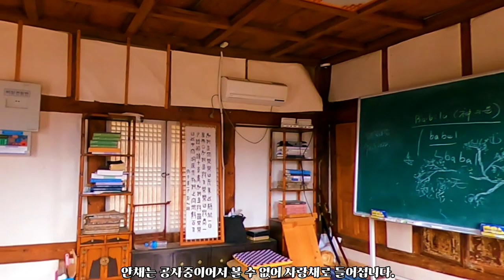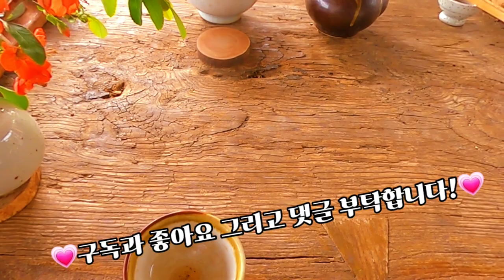구례여행 5 - 운조루 : "타인능해"로 나눔을 베푼 국내 3대 명당이자 250년 역사를 지닌 구례의 유명한 고택. 신축 한옥마을 오미행복마을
이 영상은 구례여행 5편으로 "타인능해"로 나눔을 베푼 국내 3대 명당이자 250년 역사를 지닌 구례의 유명한 고택 운조루와 신축 한옥마을인 오미행복마을보여드립니다.